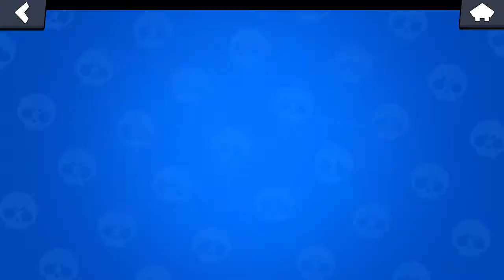Gem Grab too EZ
Another video on how i won on Gem Grab